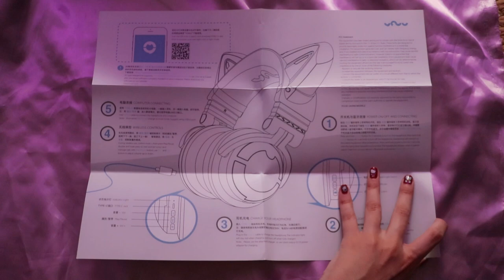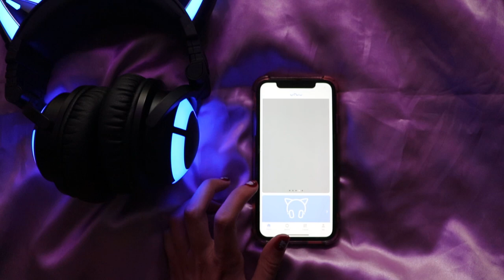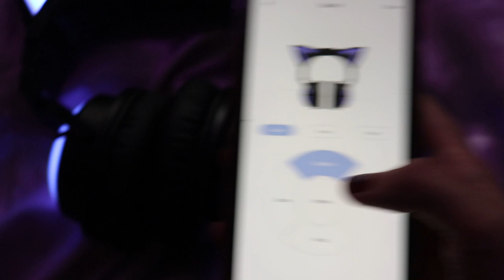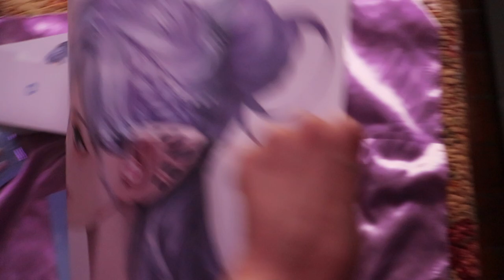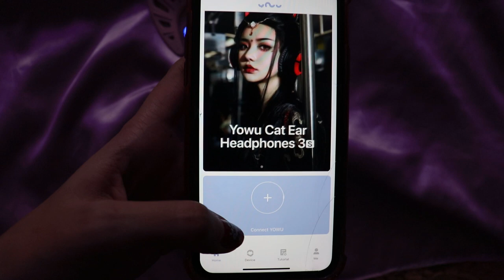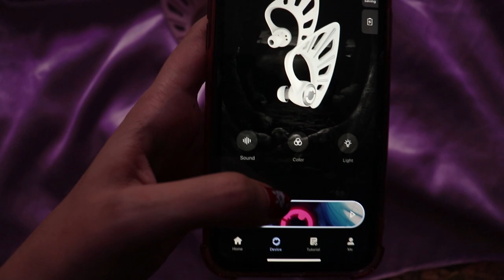REVIEW FONES YOWU - Cat Ear Headphones 3G Yowu Selkirk e Elf Wireless Earphones Yowu Sphynx